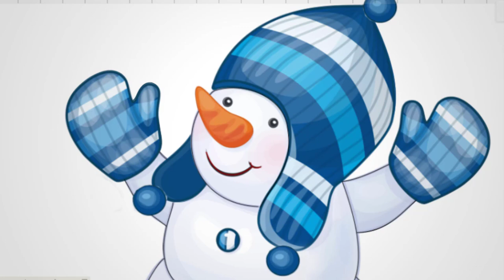How to draw a snowman easy step by step